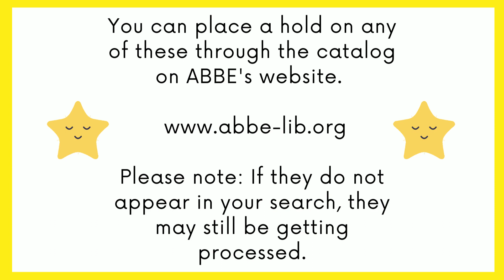What's New?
Check out some of the new picture books!